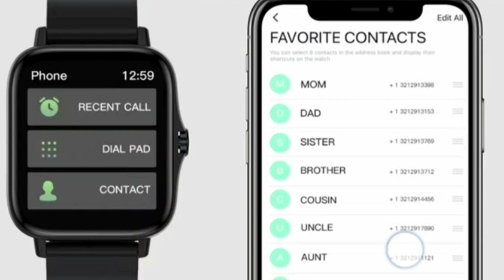توصیف ساعت هوشمند| آیلتس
امتحان آیلتس در سر تاسر دنیا هر ماهه برگزار میشه وبرای کسانی که قصد مهاجرت دارن از مدارک ضروری هستش. پس اگر میخواید امتحان آیلتس بدید حتما اسپیکینگ خودتونو تقویت کنید. از طرق مختلف میتونید دایره لغاتتون رو ببرید بالا ، روان تر صحبت کنید و از گرامر های درست و به جا در امتحان آیلتس استفاده کنید.
آیلتس اونقدرا هم که فکر میکنید سخت نیست.

زبان انگلیسی و کاربرد آن در دنیا و استفاده از کلمات انگلیسی مترادف، متضاد، گرامر درست، تقویت مهارت لیستنینگ در زبان انگلیسی ، اصطلاحات پر تکرار و کابردی زبان انگلیسی همه در این کانال برای تمام سطوح مبتدی تا پیشرفته، کاور میشه. صفر تا صد زبان انگلیسی رو میتونید توی این کانال یاد بگیرید

کتاب انگلیسی امریکن انگلیش فایل از اون دسته کتاب های زبان هست که با خوندنش هر ۴ تا مهارت شنیداری، گفتاری ،نوشتاری و خواندن رو در زبان انگلیسی میتونید یاد بگیرید . من تمام دروس کتاب AEF رو به ترتیب براتون درس میدم و امیدوارم متوجه سختیه کاری که براتون انجام دادم بشید و کامنت، سابسکرایب و لایک رو بزارید.
خوشحالم که کاری که میکنم برای شمایی که نمیتونید کلاس زبان انگلیسی برید  مفید باشه.

موسیقی متن:

Musician: @iksonmusic

اسم کتاب:

American English file (starter)
second edition

میتونید کتاب انگلیسی امریکن انگلیش فایل رو خریداری کنید و یا دانلود کنید. یادتون نره که من اینجام تا بهتون کمک کنم پس اگر مشکلی در این مسیر یادگیری زبان انگلیسی داشتید توی کامنت بنویسید تا جوابتونو  بدم.

یادگیری زبان انگلیسی به سادگی
راه های کاربردی یادگیری زبان انگلیسی